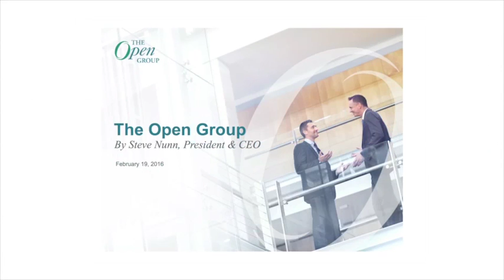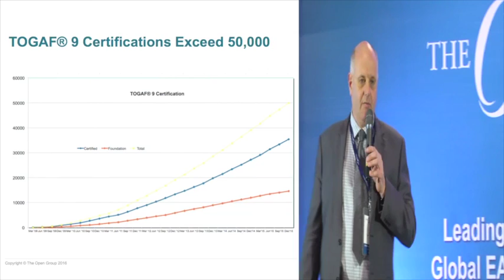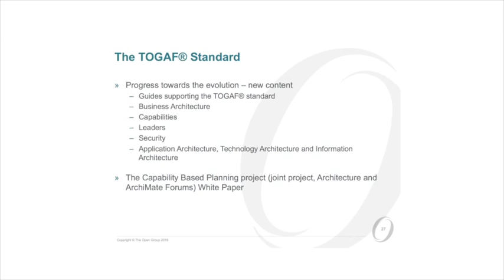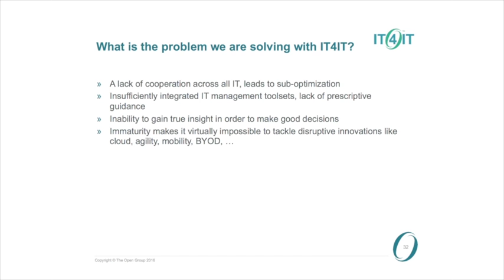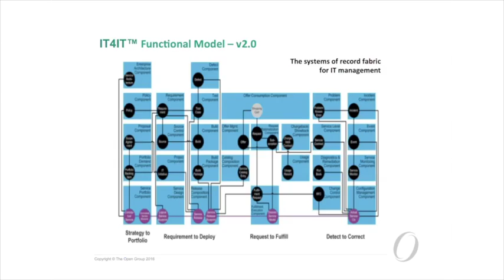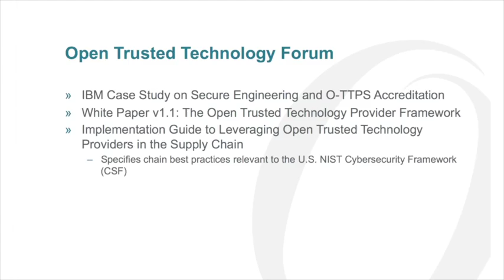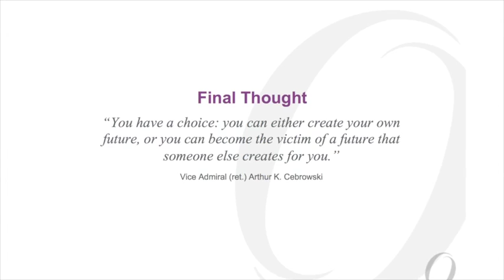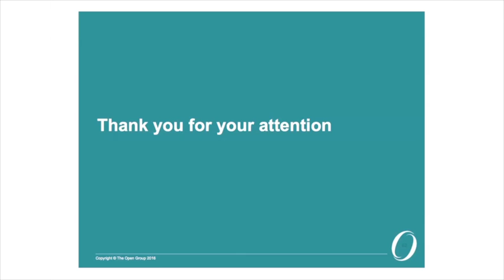The Overview of the Company - The Open Group India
Steve Nunn , President & CEO The Open Group